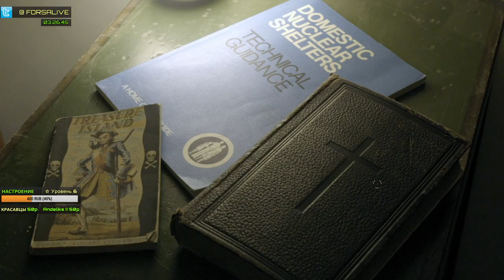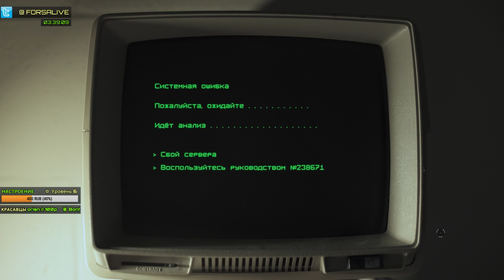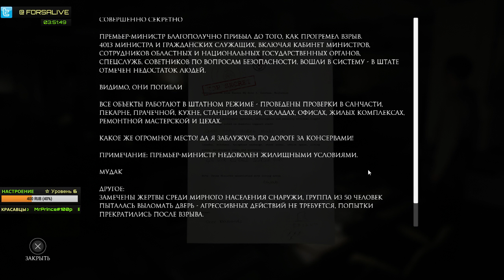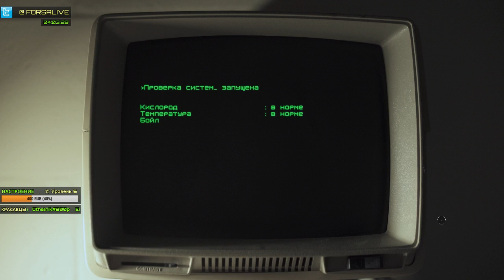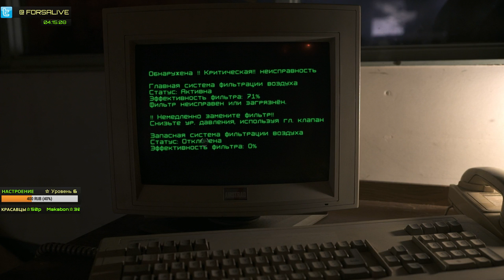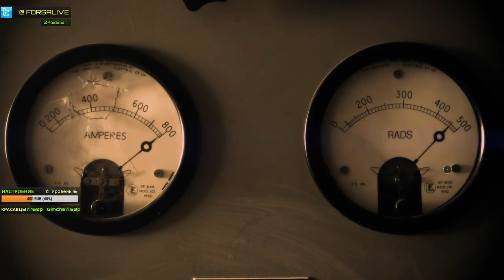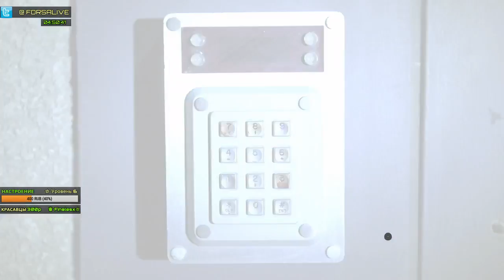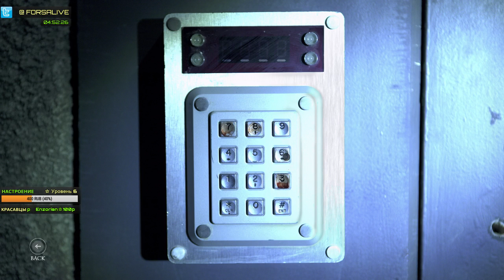☆☆ Forsa ➟ The Bunker - Полное прохождение